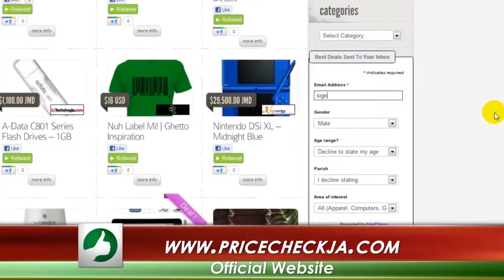Night before Fashion Night Out at Azan's Discount Fabrics Part 3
Interview with Jeffrey Azan at Azan Discount Fabrics before Fashion Night Out giving us a sneak peak for FNO.